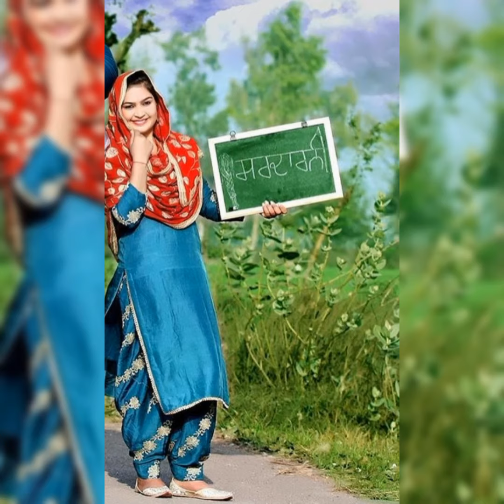Latest top new heavy patiyala salwar suit designs 2020 || बिल्कुल नए सलवार सूट के डिज़ाइन 2020-2021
Hii friends.

I am Annu Deswal.

Welcome back on my youtube channel "Trending Fashion with Annu."

Today in this video, I will show you the beautiful designs of punjabi patiyala salwar suit designs 2020. I hope that you will like it.

Thank you for supporting me also.